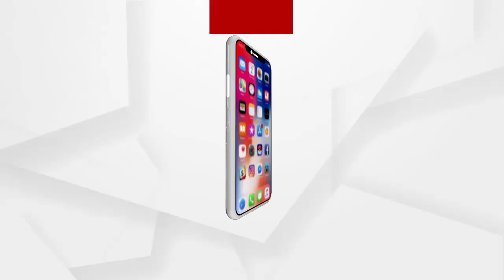ପେଟ୍ରୋଲିୟମ ଓ ପ୍ରାକୃତିକ ବାଷ୍ପ ସଚିବ ତରୁଣ କପୁରଙ୍କ ସାମ୍ବାଦିକ ସମ୍ମିଳନୀ...